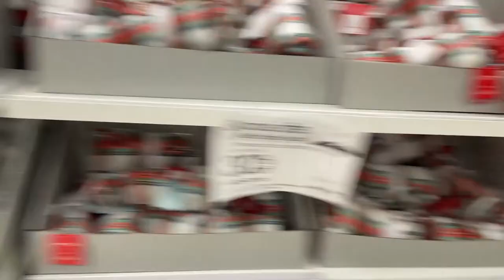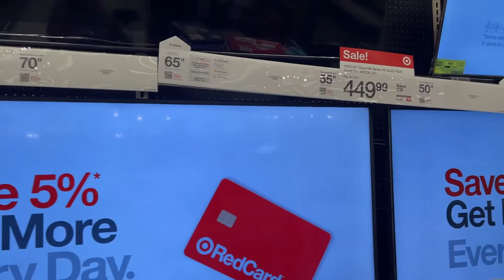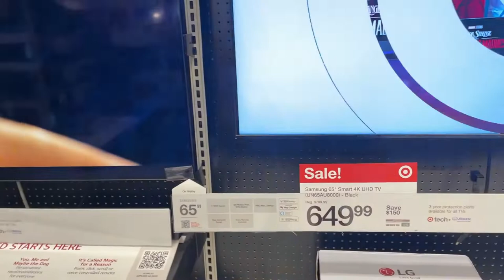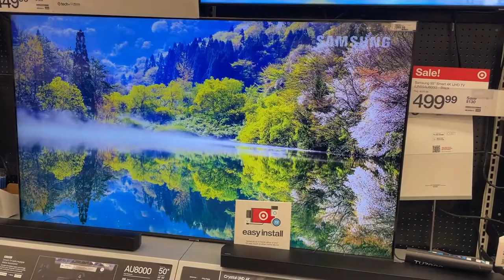Target Black Friday Deals الجمعة السوداء 2022 ، في امريكا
It’s Black Friday 2022 at Target! Here are all the top deals I found on everything you care about